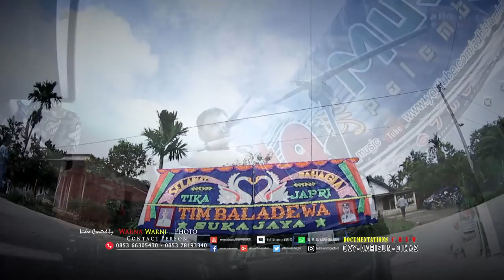Untuk yg Punya " Love " cocok lagu ini..... Romantizzzz Abeezzzz